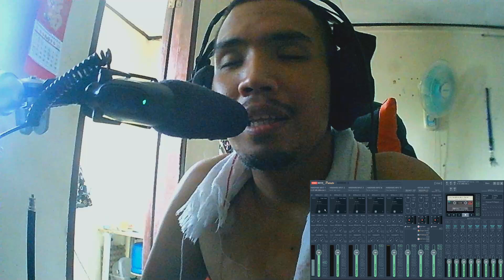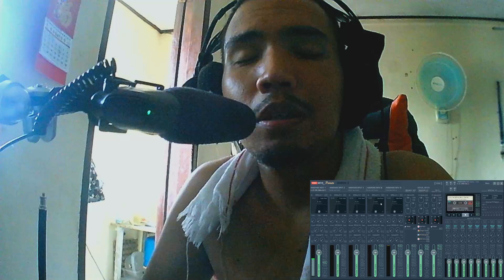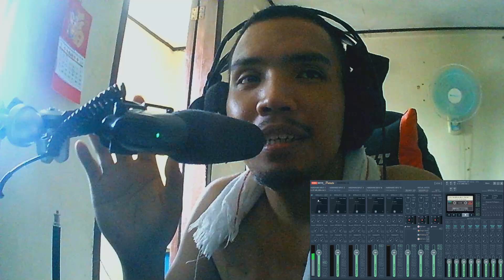THE BEST WAY TO AVOID RACISM ON CALL CENTER JOBS !!!!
Audio Engine for Pc

For light host if not opening on pc please follow this step so it will work po !!!

Hi, ran into the same issue. It happened for me when a plugin tried to connect with it's home server or something like that.

Getting LH to launch again is rather simple:

Hit windows key, type %appdata%, hit enter. A folder named 'Roaming' should open.

Inside, there is a 'Light Host' folder. Rename the folder, this essentially acts as a settings reset for Light Host.

Launch Light Host. It'll start and create a new folder called 'Light Host'.